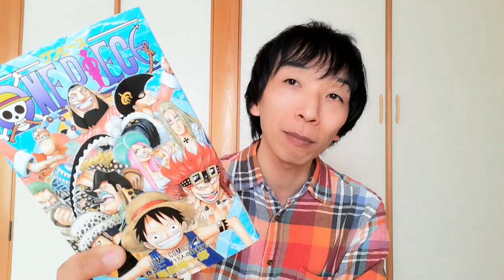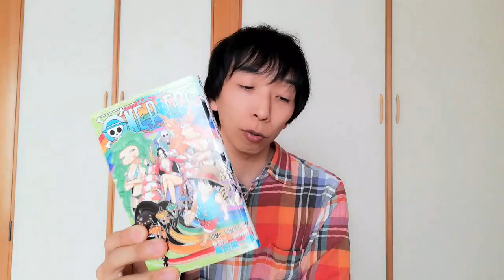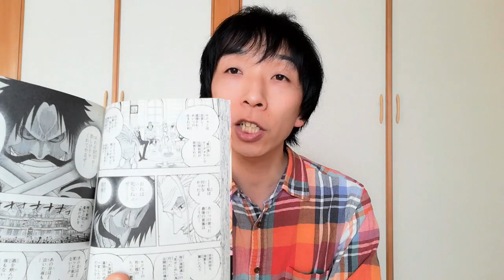【ONEPIECE】シャボンティ諸島は島の在り方がバラバラだから麦わらの一味もバラバラになった。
大好きなONEPIECEを語ってまーす。